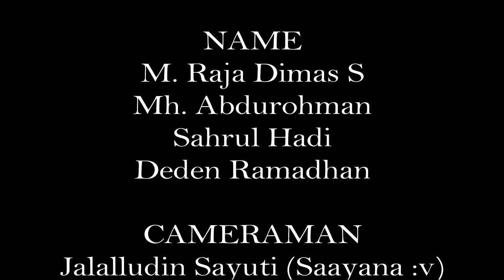Short Video Expressing Invitation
Oke guys~
Disini gua upload video dari siswa smk saya berada :v yang negejalasin bagaimana mengungkapkan undangan kepada seseorang So,Lets Watching this video